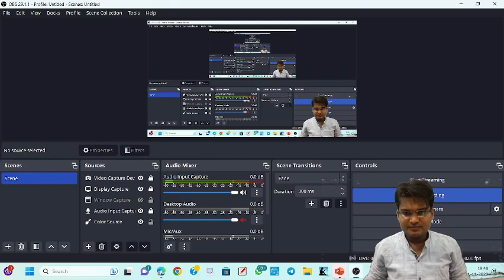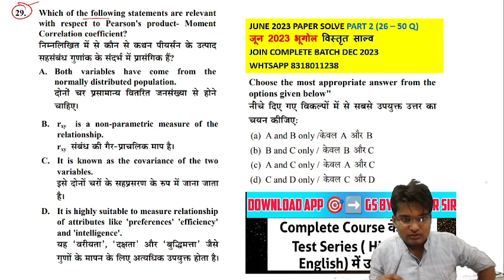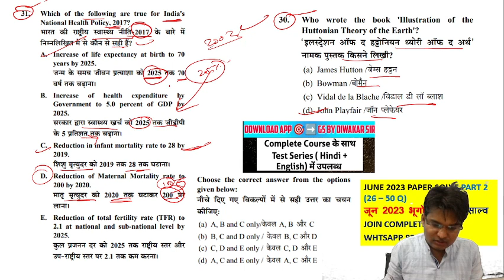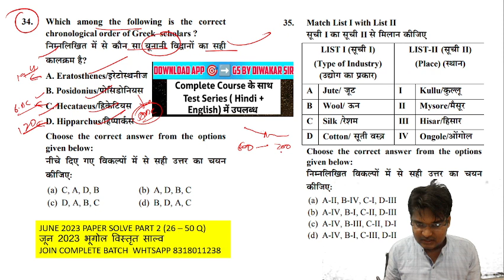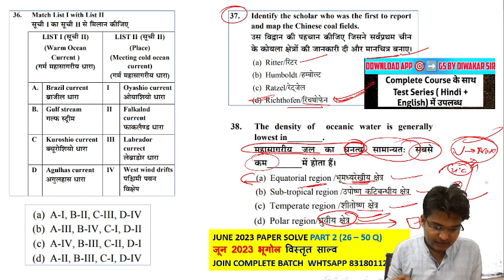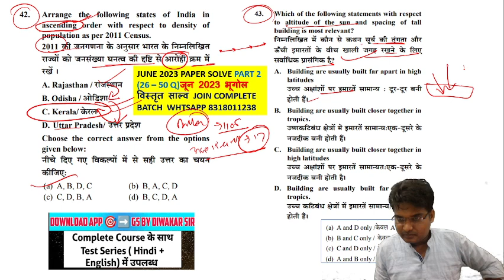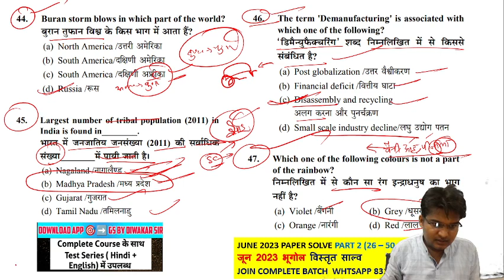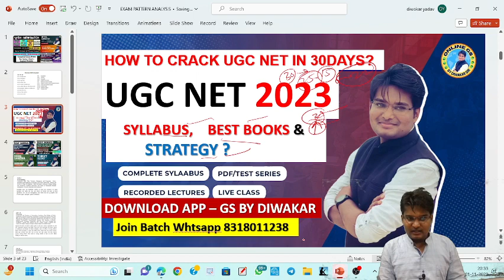PART 2 भूगोल नेट पेपर सॉल्व,JUNE 2023 GEOGRAPHY SOLVE,UGC NET GEOGRAPHY JUNE 2023 SOLVE,UGC NET 2023